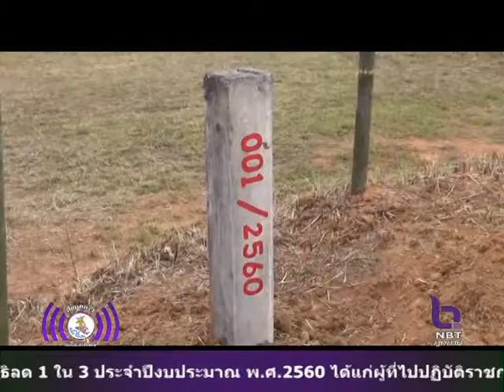แม่ทัพภาคที่ 3 ลงพื้นที่จังหวัดเพชรบูรณ์ สำรวจปักหมุดพื้นที่บ้านร่องกล้า